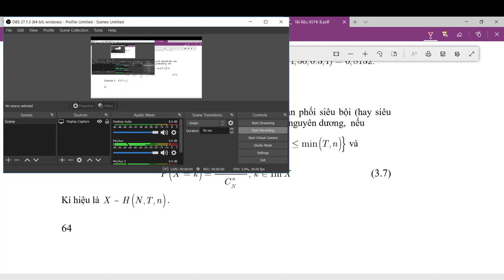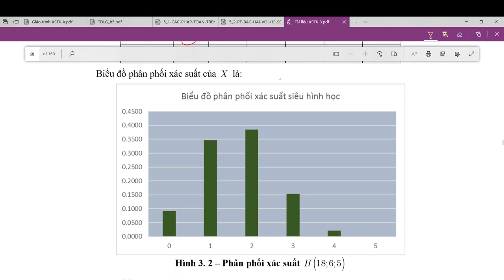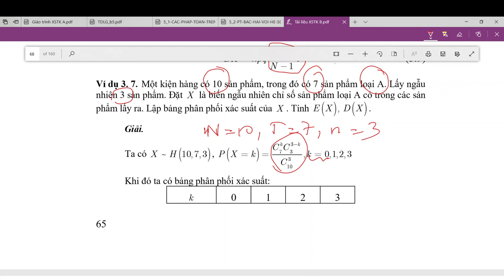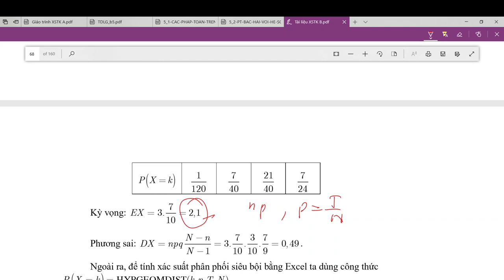PRS103_212_04 Phân phối siêu bội